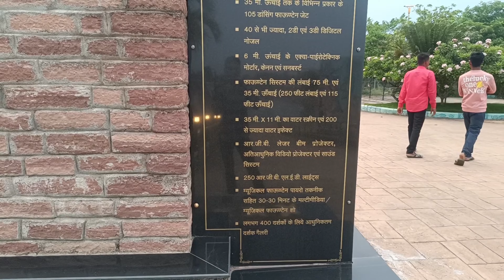Musical fountain Naya Raipur Chhattisgarh